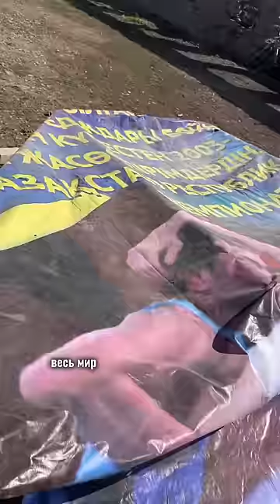Как живет борец Саятбек Окасов